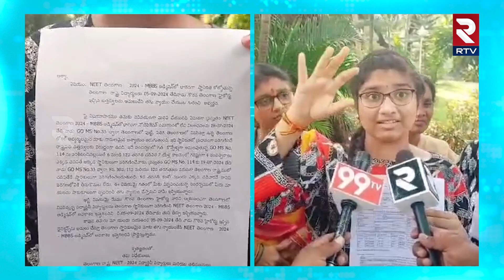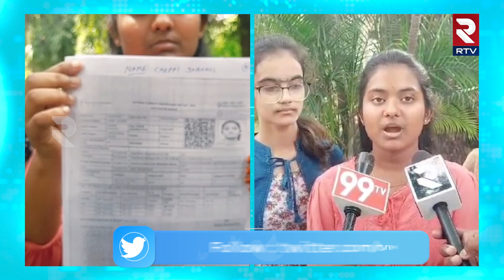విద్యార్థులకు శాపంగా Go No.33 | Medical students Fight Against Go No.33